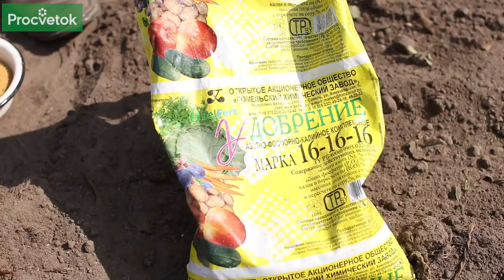ВСЕГО ТРИ РАСТЕНИЯ, А ПОЧВА КАК НОВЕНЬКАЯ! Улучшаем землю без перекопки с помощью сидератов!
На огороде появились свободные участки после уборки чеснока, лука, зелени? Чтобы почва не пустовала, не теряла свои свойства от воздействия солнца и ветра, посейте на этих местах растения-сидераты. Они защитят почву от эрозии, разрыхлят ее и обогатят питательными веществами, тем самым подготовят к дальнейшему использованию. Опытный агроном и садовод Петр Ломонос делится своей методикой применения сидератов и развеивает некоторые заблуждения — разъясняет, почему желательно сеять не одну культуру, а сразу несколько, при этом не смесью, а в отдельные рядки и в определенном порядке, чередуя. Также вы узнаете, надо ли перекапывать почву перед посевом сидератов, необходим ли полив после этого, как густо сеять, в каких случаях осенью зеленую массу заделывать в почву, а когда лучше оставить на поверхности.

00:00 Вступление
00:26 Сидераты – что это за растения
00:55 Чем полезны растения-сидераты – оздоравливают почву
01:15 Сидераты защищают почву от эрозии
01:35 Сидераты разрыхляют почву
02:00 Какие бывают сидераты – семейства растений
02:23 Ошибка 1. Использование одной культуры в качестве сидерата
02:44 О недостатках монотипных посадок в сравнении с природными
03:25 В чем польза использования разнотравья из сидератов
04:25 Ошибка 2. Смешать несколько сидератов и посеять смесь
05:00 На какие участки высевать сидераты летом – например, после уборки чеснока, лука
05:17 Авторская методика применения сидератов - набор растений, особенности посева
06:00 Порядок чередования растений-сидератов в рядах – почему именно такой
06:33 После разнообразных сидератов почва подходит под посев любых культур
07:15 Как густо сеять сидераты – плюсы плотного посева
07:33 Как подготовить грядку под посев сидератов – надо ли вскапывать
08:05 Надо ли поливать сидераты после посева
08:42 Надо ли заделывать растения-сидераты осенью в почву – на разных типах почв
09:31 Что еще можно использовать в качестве растений-сидератов
10:01 Заключение